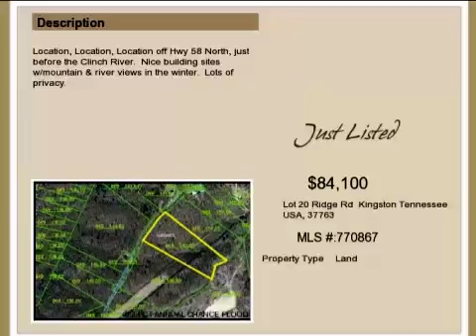Real estate for sale in Kingston Tennessee - MLS# 770867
Lot 20 Ridge Rd
Kingston Tennessee 37763
MLS# 770867

Location Location Location off Hwy 58 North just before the Clinch River.  Nice building sites w/mountain & river views in the winter.  Lots of privacy.